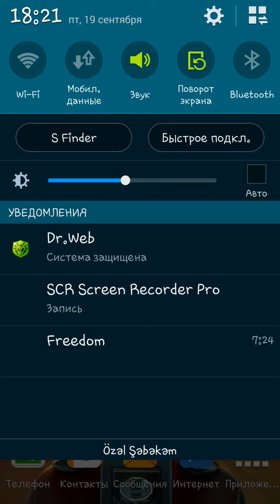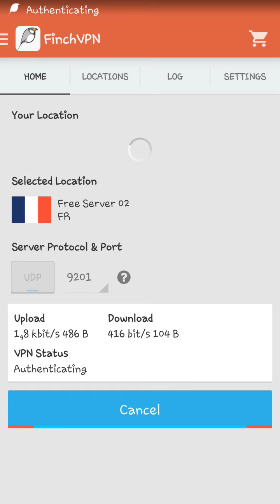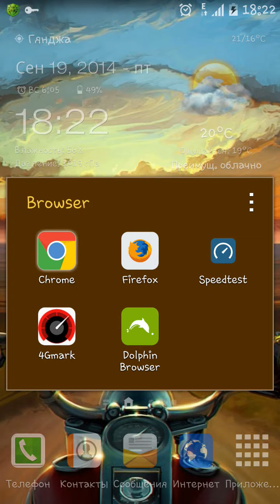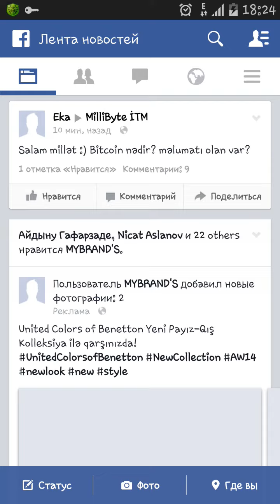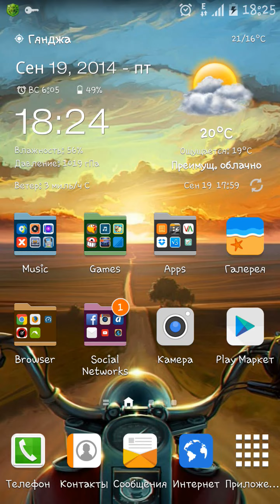Finch VPN ilə pulsuz internet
*Artıq Root məcbur deyil.*